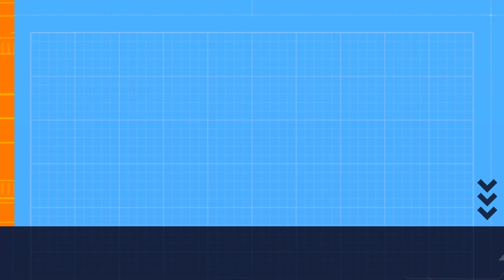today special 1st February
every day special days